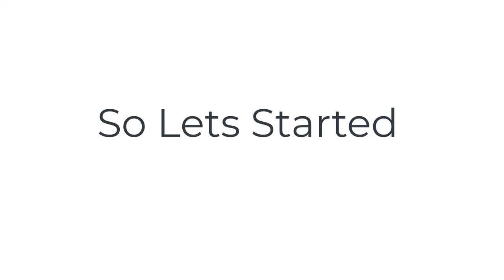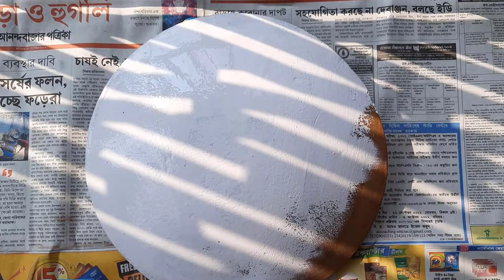Laxmi Sora Painting | Maa Laxmi Pot painting | Traditional IndianPainting| Clay Plate Painting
Traditional Pot Painting of Maa laxmi. Easy acrylic Colour Painting.

Materials that I used:
1. Clay Plate
2. Asian paints white Primer
3. Pencil
4. Acrylic Paint colour
5. Sand paper